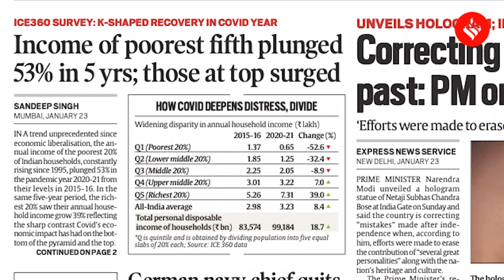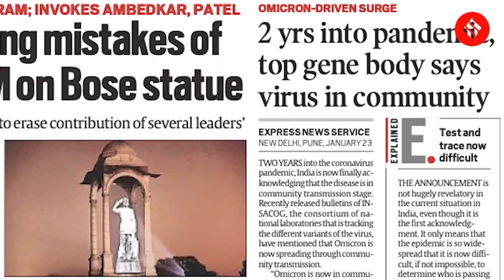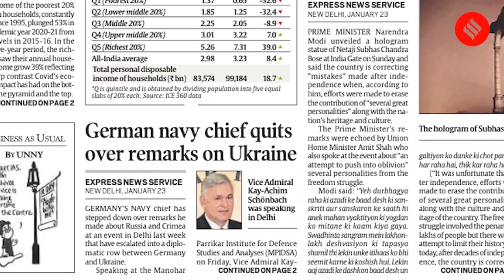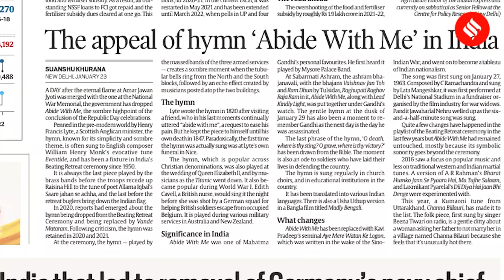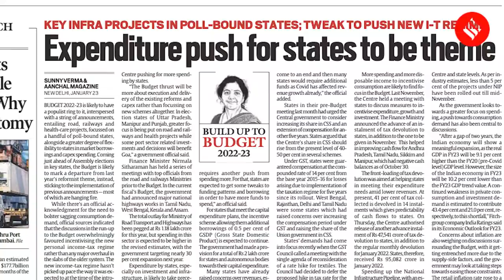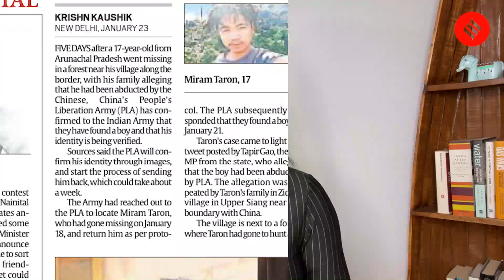News Headlines Jan 24: "Omicron In Community", Income of Poorest Fifth Plunged 53% in 5 Years & more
BIG STORY: Two years into the coronavirus pandemic, India is now finally acknowledging that the disease is in community transmission stage. Meanwhile, the annual income of the poorest 20% of Indian households, constantly rising since 1995, plunged 53% in the pandemic year 2020-21 from their levels in 2015-16.